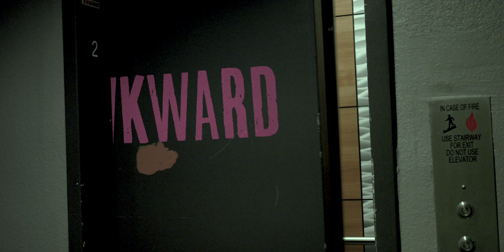SKIPP WHITMAN - AWKWARD FEAT. GODFORBID THD (OFFICIAL VIDEO)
follow @skippwhitman on all social

Directed, Edited and Animated by Eric Stiles. featuring Godforbid THD, and Lana Bone. Produced by Nick Zappas

Music. Produced by Jeremy Page. Skipp Whitman featuring Godforbid THD, featured on Elevator Music out now.

Additional Thanks. Playa Pacifica Apts in Hermosa Beach, and @wmcphoto for green screen visuals.